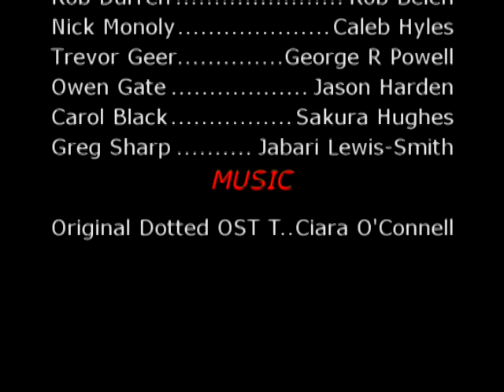Dotted Episode 7~ Greg Sharp, The Rival!?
**PLEASE READ**

Here's episode 7, to the online Radio Drama Dotted!

Welcome to our cast member Greg (Jabari) who has been waiting paitently to make his official debut! :)